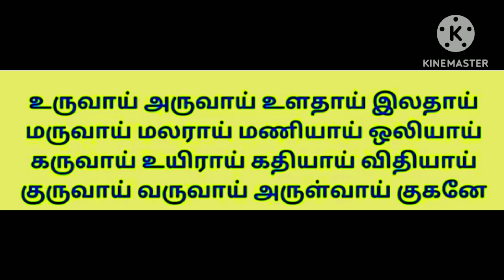உங்க வாழ்கை கஷ்டமா இருக்கா இதோ இந்த மந்திரம் உங்களுக்கு மகிழ்ச்சி தரும் /murukan manthiram in tamil